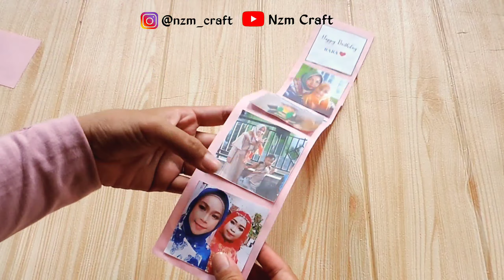SURPRISE GIFT BOX KARDUS BEKAS | SURPRISE GIFT BOX USED CARDBOARD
Halo temen-temen ..

Video kali ini saya akan berbagi tutorial membuat surprise gift box dari kardus bekas,.

Alat dan Bahan yang digunakan juga mudah banget lho ...
-Kardus Bekas uk.15x15 cm, 12x12cm , 18x18 cm
-Foto
-Kertas Hvs 40x7 cm
-Gunting
-lem Tembak
-Snack
-Karet Elastis
-Kertas Manila
-Kertas Emas

Hello friends ..
In this video I will share a tutorial on making a surprise gift box from used cardboard,
The tools and materials used are also very easy, you know ...
 - Used cardboard uk.15x15 cm, 12x12cm, 18x18 cm -Photo -Paper Hvs 40 x 7 cm -Scissor -Shot glue -Snack - Elastic Rubber - Manila paper -Golden Paper

Helo kawan-kawan ..
Dalam video ini saya akan berkongsi tutorial membuat kotak hadiah kejutan dari kadbod terpakai,
Tonton video sehingga selesai.
Alat dan bahan yang digunakan juga sangat mudah, anda tahu ...
- kadbod terpakai uk.15x15 cm, 12x12cm, 18x18 cm -Foto -Kertas Hvs 40 x 7 cm - Gunting -Tembakan gam -Kurang - Getah Elastik - Kertas Manila -Kertas Emas